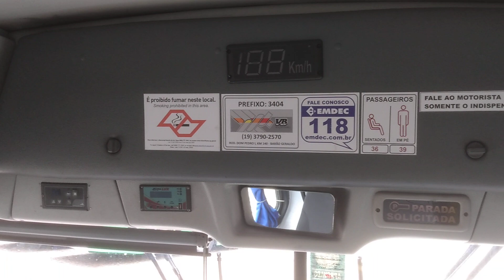Interior | VB Transportes e Turismo 3404 | CAIO Apache Vip MBB OF-1721 Euro 5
Ex-Sambaíba. Chassi ano 2014 e carroceria ano 2016 pois ele foi reencarroçdado. Originalmente ele não tinha ar-condicionado e as janelas eram de abrir, mas na época do reencarroçamento o ar-condicionado já havia se tornado obrigatório na capital paulista, então ele voltou nessa configuração. Dos 14. carros ex-Sambaíba que vieram pra VB, esse é o único com ar-condicionado.